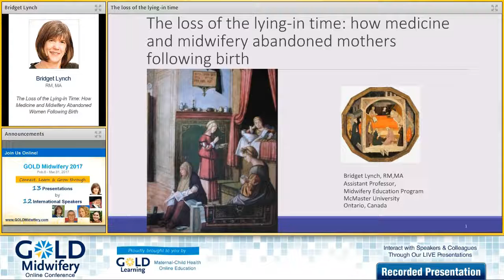Interview with Bridget Lynch for our upcoming GOLD Midwifery Conference 2017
We're thrilled to have Bridget Lynch, RM, MA presenting at our GOLD Midwifery Conference 2017 about:" The Loss of the Lying-In Time: How Medicine and Midwifery Abandoned Women Following Birth".